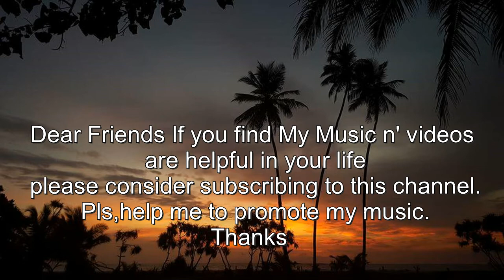1 Hour Sleep Music | Flute Meditation Music | Himalayan flute | Raman Flute बाँसुरी धुन 2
Flute Relaxation Music | Meditation Music | Himalayan flute | Raman Flute बाँसुरीको धुन 2 composed for relaxation and meditation. this music is to remove negativity and increase positivity, stress, and anxiety.
The vibration of the natural bamboo flute is a self-gift from nature so you can feel peaceful nature in this music.I wish you can have much more benefit from this Music in your life.
All The Great Nature Pictures used in this video have been taken by My Dear Swiss Friend Patrick Hagmann Location Sri Lanka Thanks for your great support dear, Patrick.

Flute Played - Raman Maharjan
Recorded - Music House studio, Kirtipur.
pictures in the video - Patrick Hagmann

flute relaxation music
relaxing flute solo
music to relax and fall asleep
1 hour flute relaxation music
sleep music
Flute music
Sleeping flute music
Flute meditation music
Flute music relaxing
relaxing flute music
world music flute
nature sound
flute solo
Flute Music Relax Mind Body
Flute Meditation Music
Flute Music Relaxing
relaxing flute music
Bamboo flute music
Nepali bansuri
relaxing flute music
Bamboo flute relaxation
peaceful music
Ramanflute
soothingRelaxationflute
soft instrumental music
meditationMusic
MountainFlute
Himalayan lute
Meditative Mind